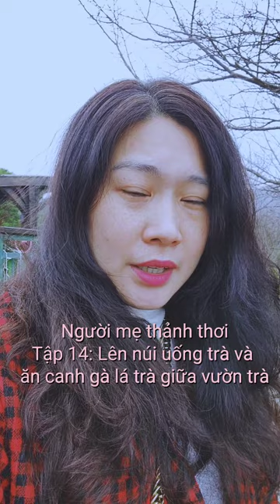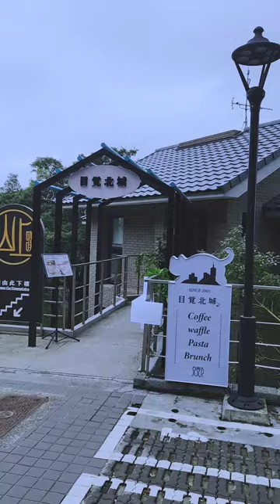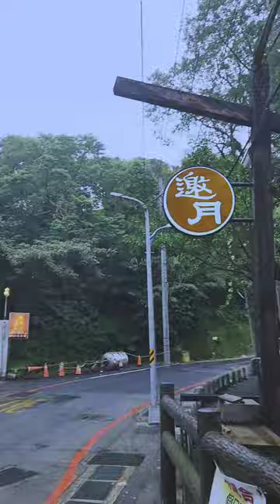Người mẹ thảnh thơi. Tập 14: Lên núi uống trà và ăn canh gà lá trà giữa vườn trà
Người mẹ 1 con tận hưởng thời gian rảnh rỗi của mình bằng cách đi ăn, đi chơi, đi mua sắm hoặc làm những việc mình thích.
Tập 14: Lên núi uống trà và ăn canh gà lá trà giữa vườn trà

Mãi mới vượt lười để bắt đầu làm series giới thiệu về cuộc sống của bà mẹ người Việt đang sống tại Đài Bắc. Trời đã lạnh hơn và có mưa nhẹ, mình và bạn đi cáp treo lên núi Maokong chơi, đi bộ ngắm cảnh xong xuống quán trà, ăn cơm cùng canh gà nấu với lá trà và uống trà giữa vườn trà có view núi nữa.